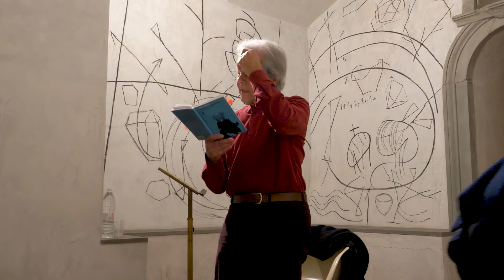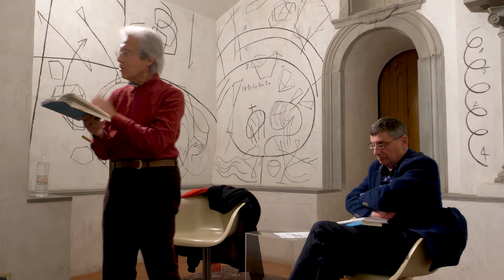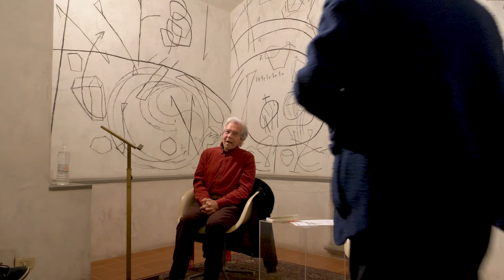Frammenti, teatro in museo - Giuliano Scabia - 27/01/2020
"Frammenti. Teatro in museo", un ciclo di rappresentazioni artistiche, curate da Roberto Incerti, che ha come protagonisti alcuni dei maggiori interpreti della scena teatrale italiana. Alla rassegna partecipano cinque maestri: Sandro Lombardi, Giuliano Scabia, Paolo Hendel, Silvia Guidi e Bustric. Ognuno dialogherà con Roberto Incerti e offrirà al pubblico con un proprio personalissimo programma fatto di cavalli di battaglia e curiose novità, recitando dei veri e propri “frammenti” di una lunga e gloriosa carriera.